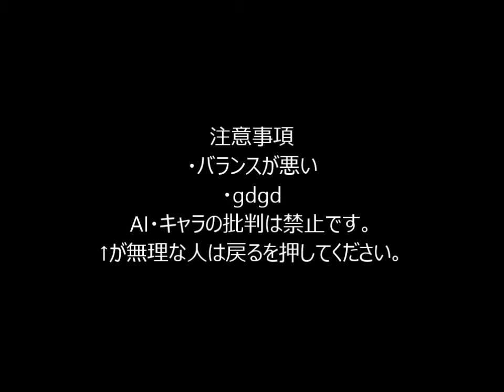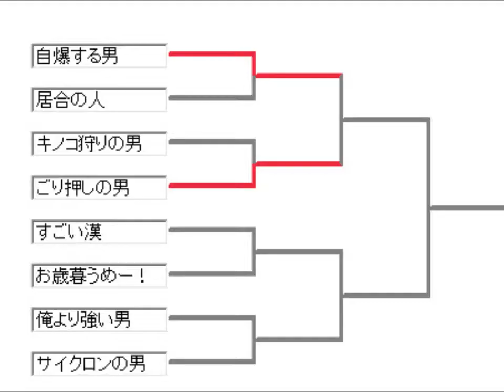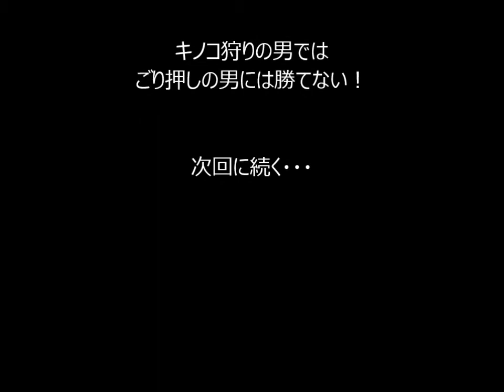mugen のんびりとシングルトーナメント Part7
Cリーグがやってきた！